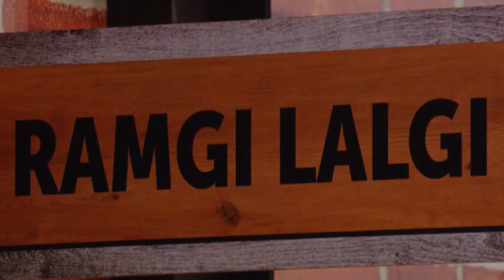Promo Famílias Frente a Frente: Dia 10 de março, às 21h00, na RTP1